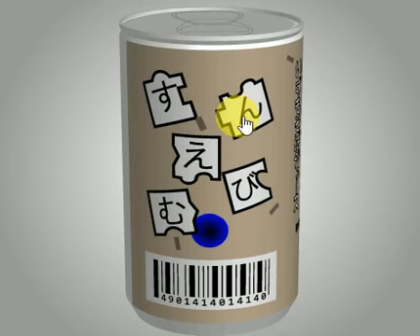もっとあける。第十七回 (tomoLaSiDo)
もっとあける。第十七回 攻略動画